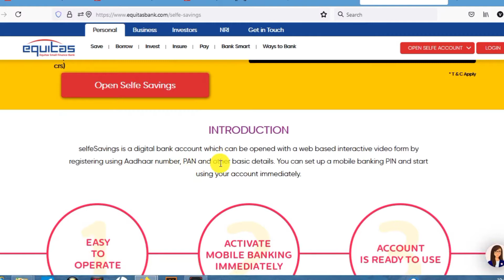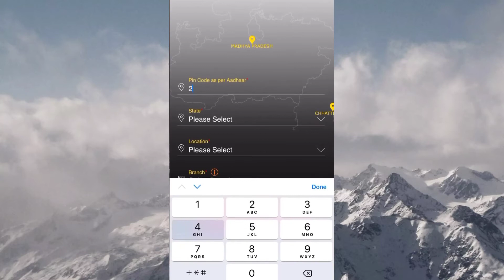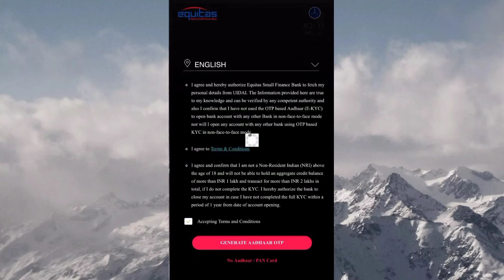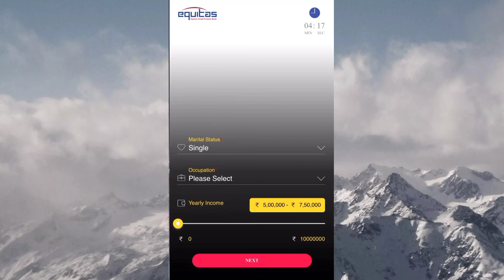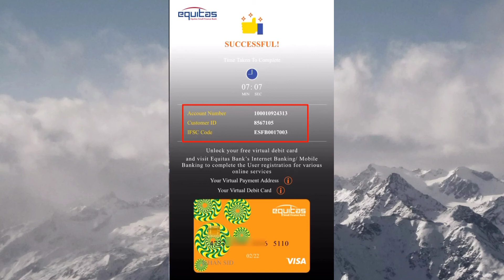Niyo X Zero Balance Account Opening Online 2021 | Zero Balance Saving Account Opening Full Video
Zero Balance Saving Account Opening Online | How To Open Zero Balance Saving Account Online | Niyo X Account Opening Online | Niyo Equitas Bank Account Opening Online

Agar aapko ek best zero balance account chahiye to Equitas Small Finance Bank ek good choice hai. Equitas Small Finance Bank me zero balance mobile se open kar sakte hai. Equitas Small Finance Bank me virtual debit card free milta hai. Equitas Small Finance Bank me UPI aur mobile banking, net banking, fund transfer, recharge and bill pay sab services milti hai.

tags for reference: equitas small finance bank account opening,equitas small finance bank,equitas bank,zero balance account,equitas bank zero balance account opening online,equitas bank account opening,best zero balance bank account,zero balance account kaise open kare,zero balance account kaise khole,high interest savings account 2021,zero balance bank account,best small finance bank,ishan monitor,ishan,monitor,virtual debit card free,high interest bank account,7 interest bank